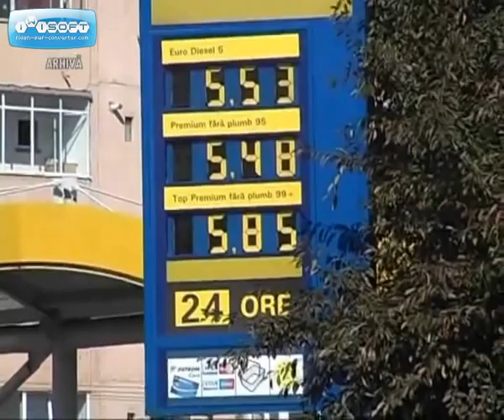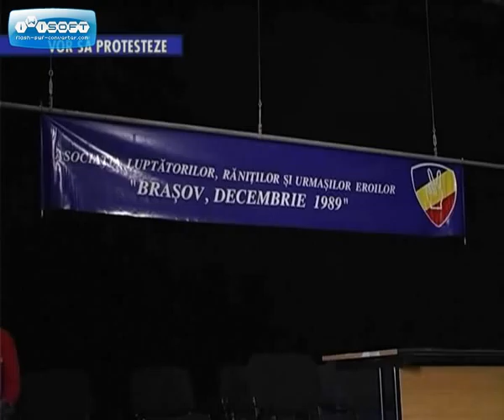Nova TV 17 nov 1 2